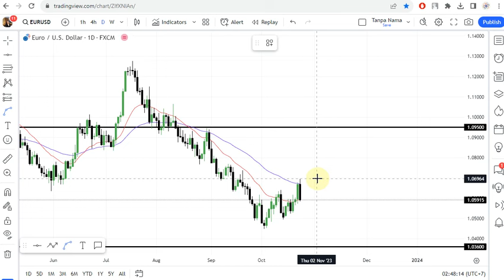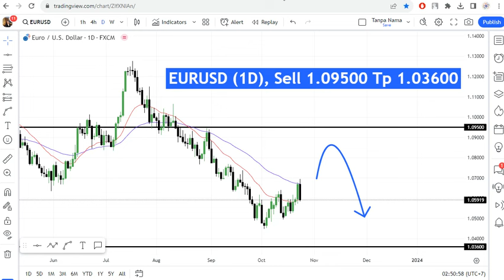EUR USD Daily Chart Forecast for October 24, 2023 by Nina Fx